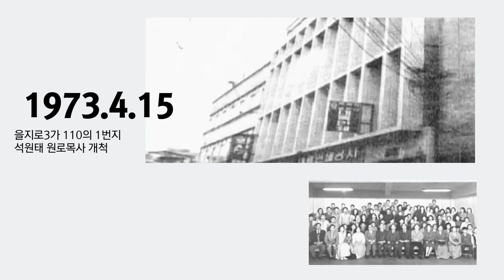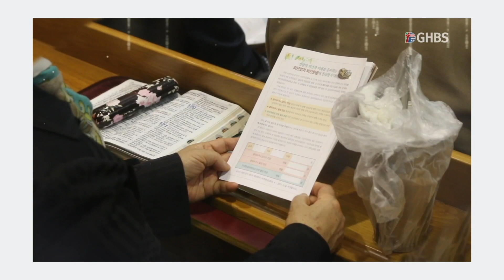[경향교회] 홍보영상 2020-04-19 교회설립 제47주년 기념주일 소개영상 및 원로목사님 인사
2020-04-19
교회설립 제47주년 기념주일 소개영상 및 원로목사님 인사